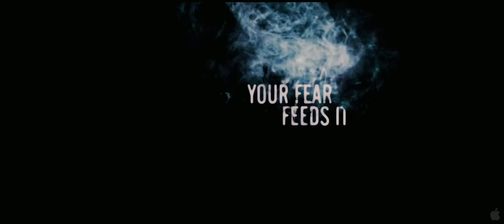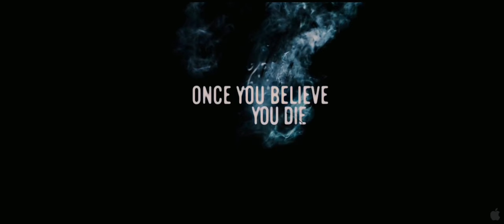The Apparition Trailer 2012 Horror Movie HD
A journalist is sent by the Vatican to investigate a young girl claiming to be visited by the Virgin Mary.

Director: Xavier Giannoli
Writers: Jacques Fieschi (collaboration), Xavier Giannoli (screenplay) | 1 more credit »
Stars: Vincent Lindon, Galatéa Bellugi, Patrick d'Assumçao